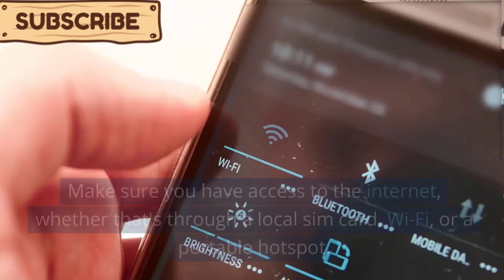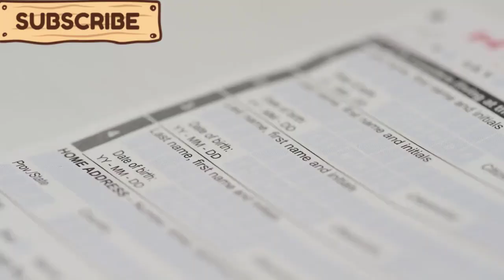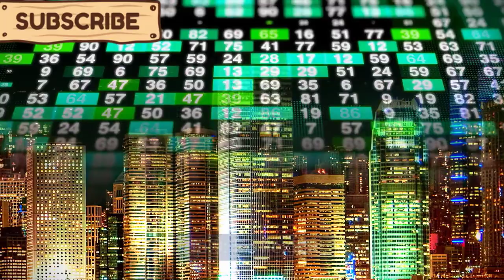Top 10 Tips for Travelers Traveler's Trail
"Welcome to our travel-centric world! On our Traveler's Trail channel, we embark on thrilling adventures, explore breathtaking destinations, and share our passion for all things travel. Join us as we take you on a virtual journey across the globe, offering insider tips, captivating stories, and practical insights to inspire your wanderlust.

From bustling cities to serene natural wonders, we delve into the heart of each destination, capturing its essence through stunning visuals and engaging narratives. Our travel guides provide comprehensive information on must-see landmarks, hidden gems, local cuisines, and cultural experiences, ensuring you make the most of your own journeys.

top 10 tips for travelers

But it doesn't stop there! We believe travel is a transformative experience that goes beyond sightseeing. That's why we delve into the realm of travel philosophy, discussing topics like sustainable tourism, responsible travel, and the impact of exploration on personal growth. We delve into the joy of meeting new people, embracing different cultures, and stepping out of our comfort zones to create memorable connections and lasting memories.

Our channel is a vibrant community of fellow travel enthusiasts, where we encourage open dialogue, sharing of experiences, and fostering a sense of global curiosity. We also invite guest experts, seasoned travelers, and locals to offer their unique perspectives and insider knowledge, expanding our collective understanding of the world.

Whether you're an armchair traveler seeking inspiration or a seasoned adventurer planning your next escapade, our YouTube channel is your gateway to a world of travel wonders.

Remember, you can personalize and adapt this description to align with your specific style and focus for the travel channel.